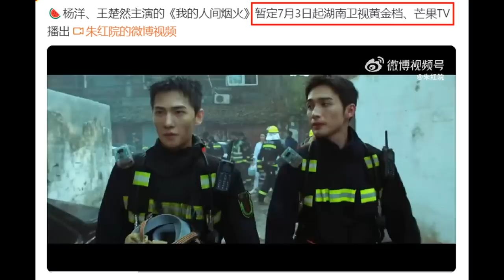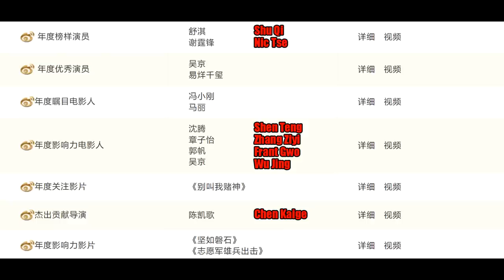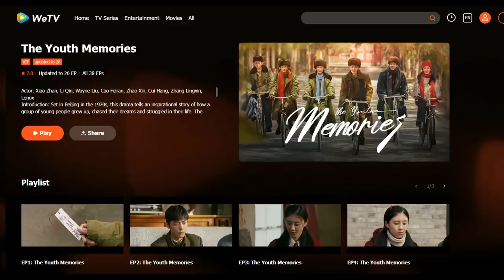Yang Yang visits university/ Weibo Movie Night/ Feature Drama: The Youth Memories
THE RUNDOWN:
Drama updates
0:47 Premiere dates: When I Fly Towards You, My Fireworks on Earth rumored
1:50 Seven Tan and Xu Kai wrap As Beautiful As You Are
2:40 Opening Douban: In Later Years
3:20 Feature Drama: The Youth Memories

Celebrity updates
5:29 Yang Yang spotted at university
6:05 Weibo Movie Night
7:11 Man faces lawsuit after abandoning date and bill